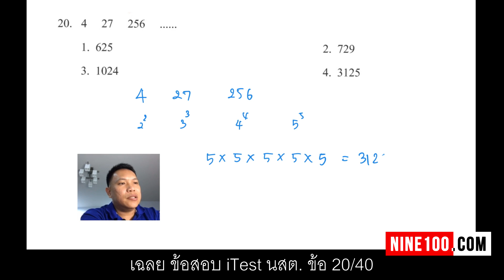เฉลยละเอียด คณิตศาสตร์ iTest นายสิบตำรวจ ชุดที่ 7 [EP20/40]